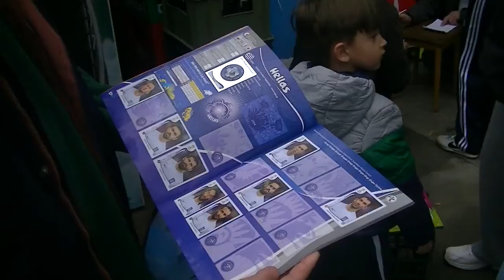Razmene sličica Pirot 06.04.2014.